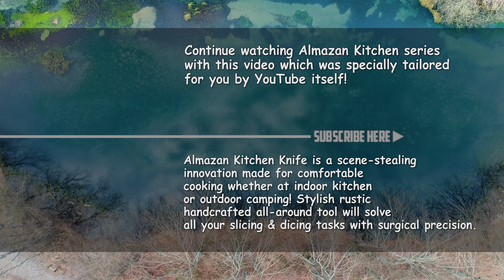🍗 EPIC WRAPPED CHICKEN - 🏕️ FOREST OVEN 🔥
Chicken is a widely preferred source of animal protein and an essential macronutrient for the human body. Despite originating from a singular bird, the cooking possibilities are endless, making it an intriguing aspect of culinary art. Today's recipe highlights a deboned chicken leg wrap, complete with a creamy kajmak filling and savory horse sausage, resulting in a luxurious and delectable meal.